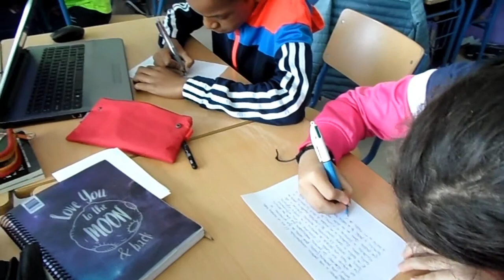POR LA DIVERSIDAD Y LA INCLUSIÓN, YO ME COMPROMETO A...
El alumnado de 1º de ESO en distintas materias trabaja tareas de concienciación sobre la diversidad y la inclusión.